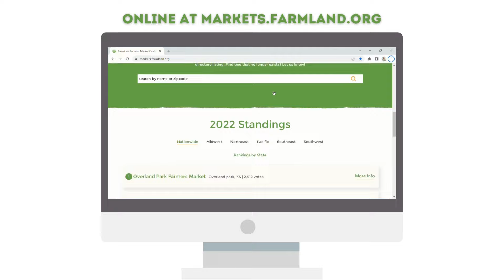Celebrate Your Farmers Market!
Vote now for your favorite farmer's market in AFT's 14th annual Farmers Market Celebration.